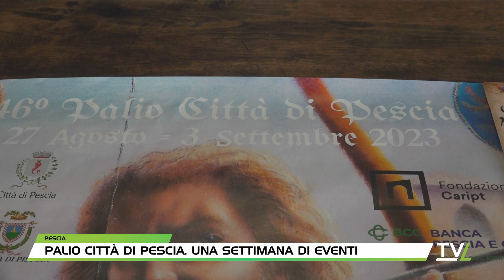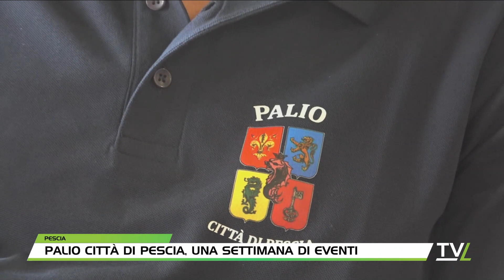TG60 Pomeriggio 25/08/2023